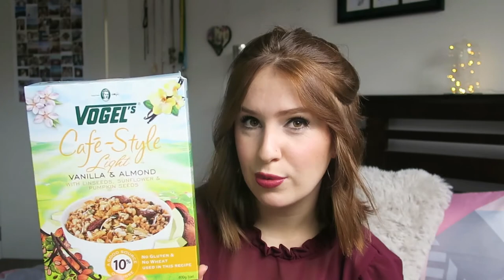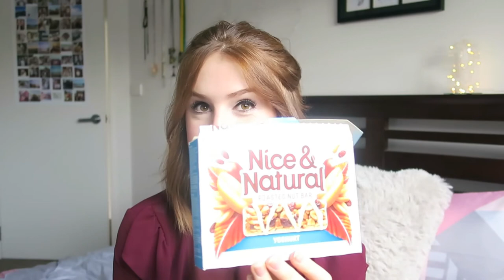JULY FAVOURITES | Essano, Only Good, NYX...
Thumbs up for how many times I said UM ha ha!

Do you love NZ made products as much as I do? You'll love these goodies!

♡ I'M WEARING:

Top - Kilt Clothing Ltd
Lips - Revlon Moisture Stain, 005 Parisian Passion

Shay. x